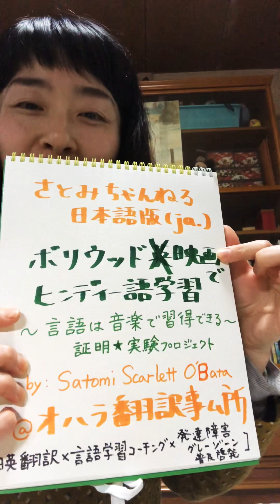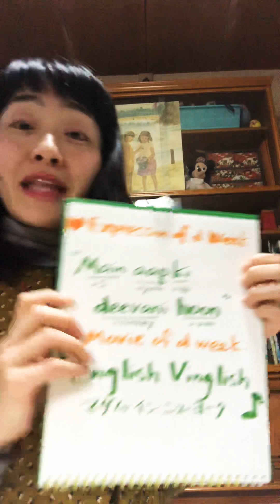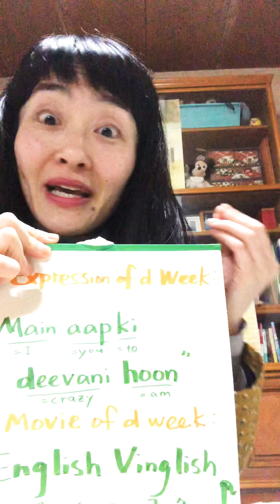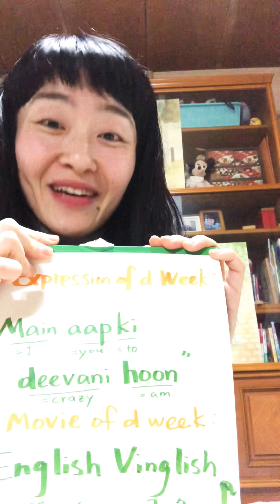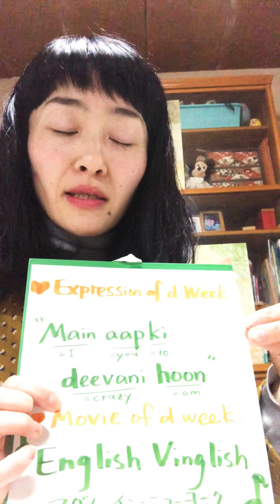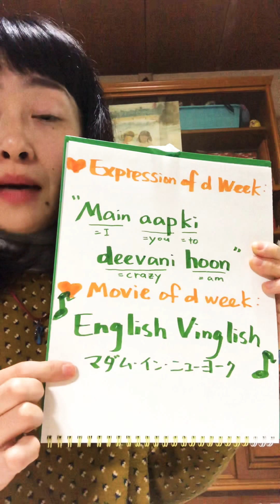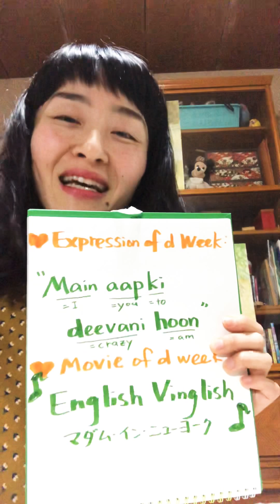さとみちゃんねる日本語版【ボリウッド映画でヒンディー語学習プロジェクト】第4-5週「鉄は熱いうちに打て・口笛は起きてるうちに吹け」/satomi-channel Ja. Week4-5progress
さとみちゃんねる日本語版版【ボリウッド映画でヒンディー語学習プロジェクト】

第4〜5週学習進捗

✔︎言語学習チューターの見つけ方
✔︎いつ、その外国語を学ぶのか

今週の表現
Main aap ki deewani hoon.

わたしのお仕事　↓

【オハラ翻訳事務所】

日英翻訳×言語学習コーチング×発達障害グレーゾーン普及啓発

noteマガジン『発達障害を讃える文学×ADHDライフハック』